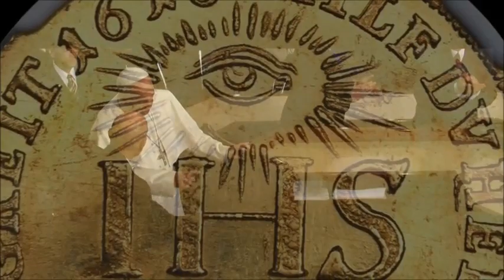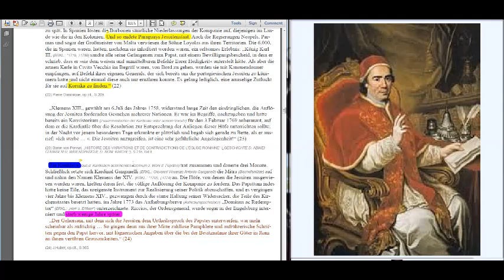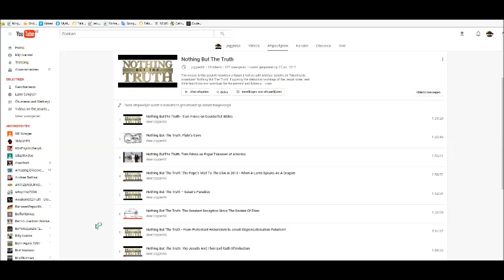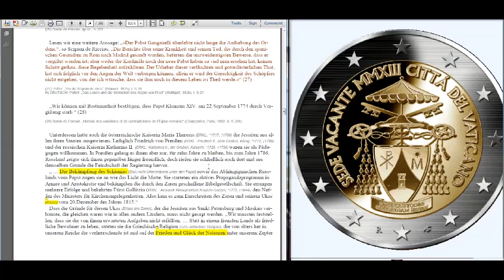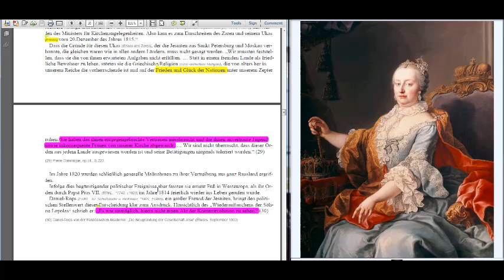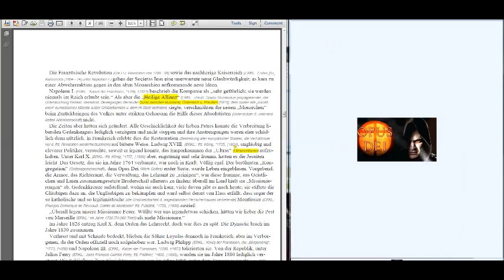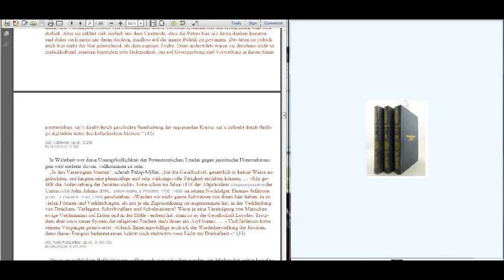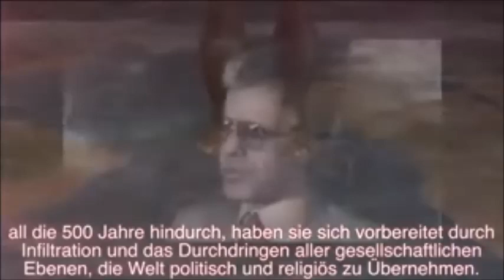Das Verschwinden der Kompanie (2) & Wiedergeburt der Gesellschaft Jesu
Vollständiger Titel: Das Verschwinden der Kompanie (2) & Wiedergeburt der Gesellschaft Jesu während des 19. Jahrhunderts